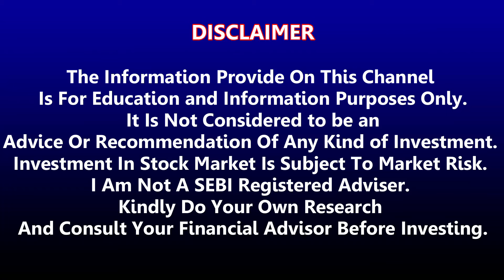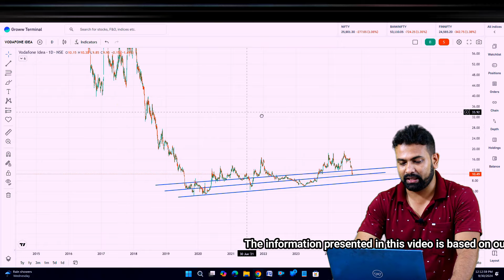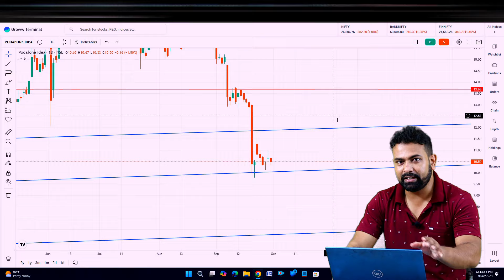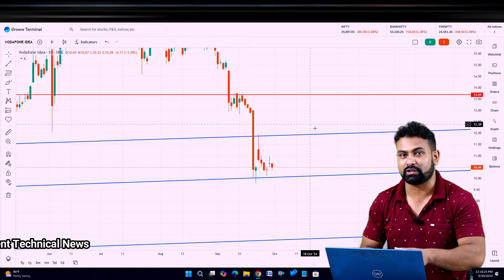vodafone idea latest news today | vodafone idea new target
vodafone idea support area and new high news today,
vodafone idea new high,
vodafone idea technical analysis,
vodafone idea downfall today,
ireda share,
vodafone idea latest update today,